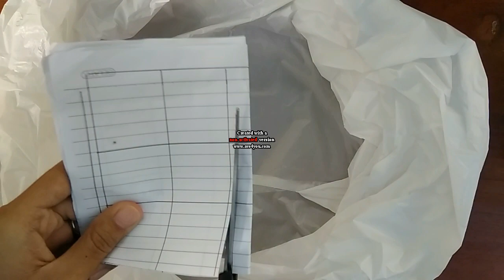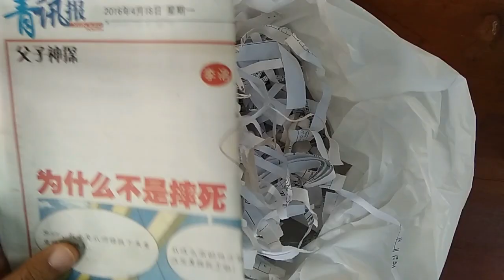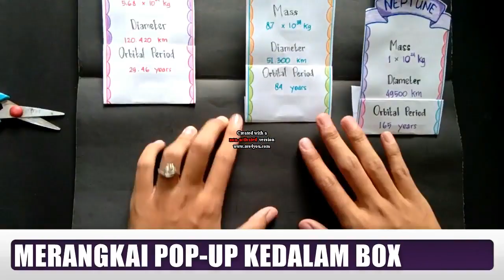CARA MEMBUAT ALAT PERAGA IPA: SOLAR SYSTEM IN A BOX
Belajar tata surya sangat mengasyikkan. Apalagi dibantu alat peraga yang menarik dan tidak membosankan. Cara membuat alat peraganya juga mudah!
Simak videonya sampai habis ya kawan-kawan!